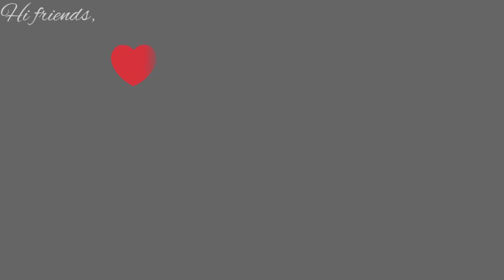5 விதமான தோசை ரெசிபி|5 variety dosa recipes|breakfast recipe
5 விதமான தோசை ரெசிபி|5 variety dosa recipes|breakfast recipe|dosa|dosai|variety dosai|தோசை வகைகள்|